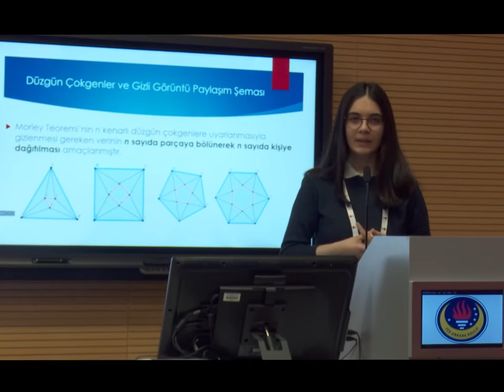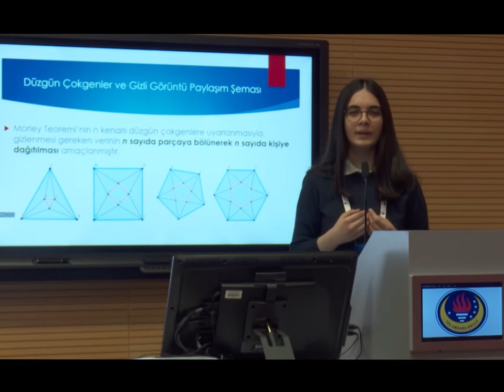51. Lise Öğrencileri Araştırma Projeleri Yarışması Matematik Bölge 1.si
Proje adı: "Morley Teoremi’nin düzgün çokgenlere uyarlanmasıyla gizli görüntü paylaşım şemasına getirilen yeni bir yaklaşım"
Hazırlayan: Gizem Zorlu, TED Ankara Koleji Vakfı Özel Lisesi